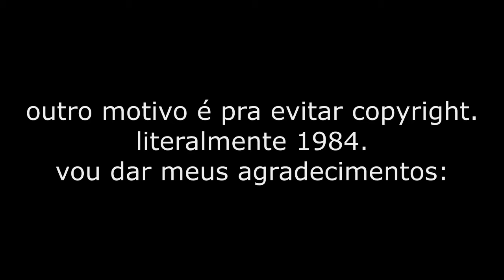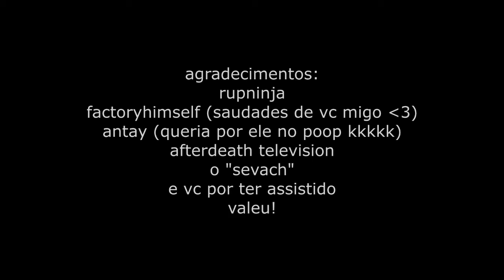YTPBR - Ratinho não tanka o bostil (último poop)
por eu ter levado um strike,esse vai ser o meu ultimo poop aqui. perdi a vontade de fazer poop faz tempo e não tenho muito tempo pra isso. agradeço a todos por terem me ajudado nessa.